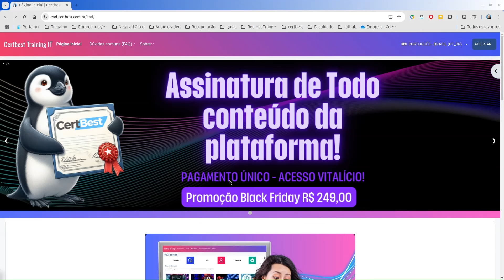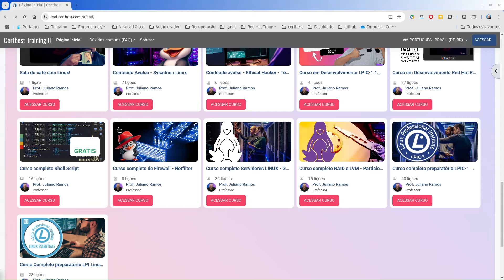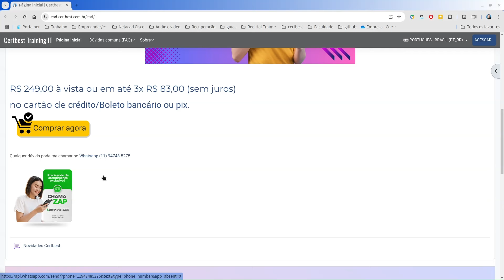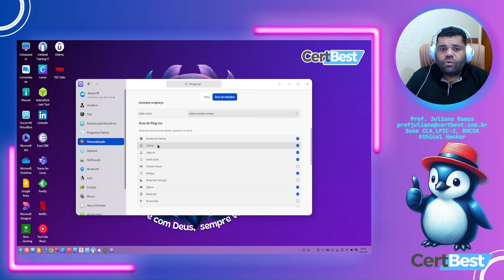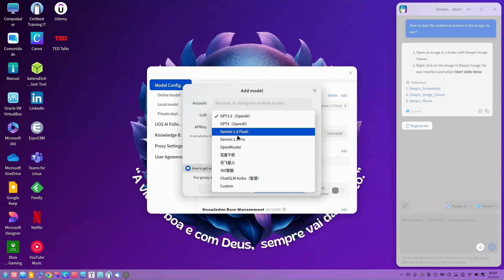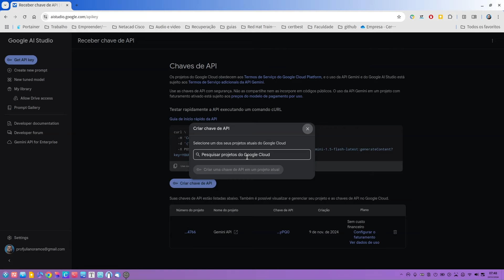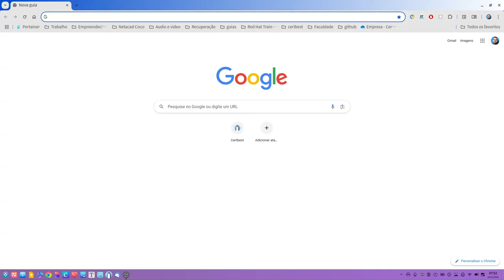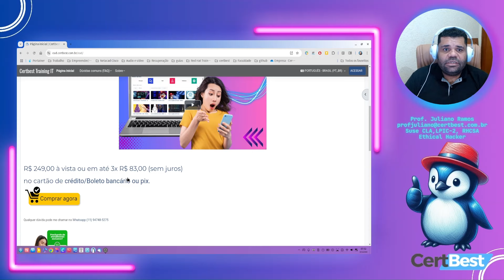⭐ Configure sua IA no Deepin LINUX!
O Deepin Linux possui uma IA e agora é fácil de configurar.

🎓 A nova plataforma PARA APRENDER LINUX!